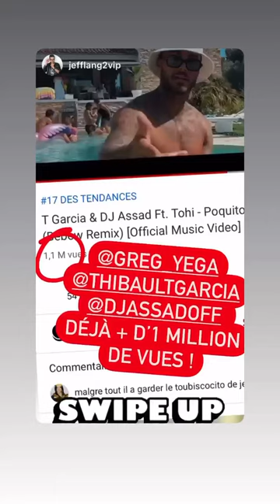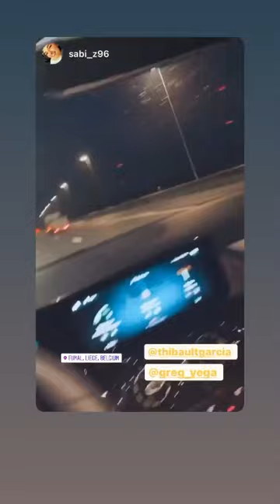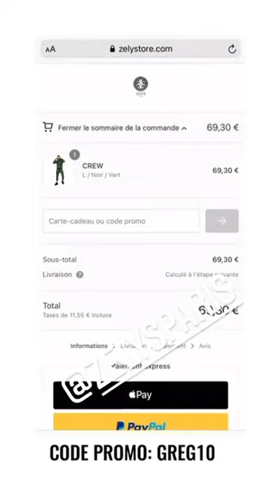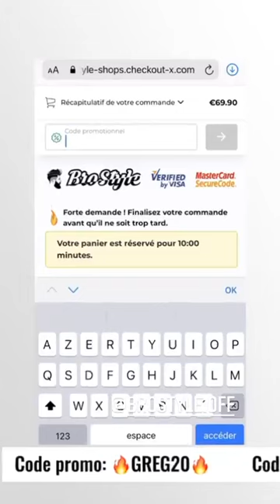GREG YEGA - 30 Novembre 2020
Les amis on se retrouve pour mon vlog du 30 Novembre 2020 sur notre chaine - Pour retrouver tous mes vlogs direction ma playlist